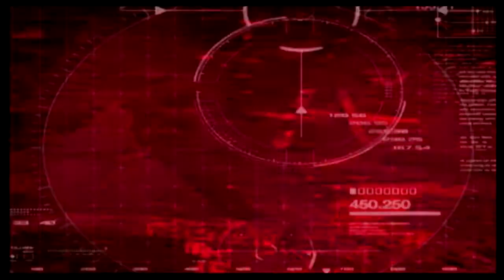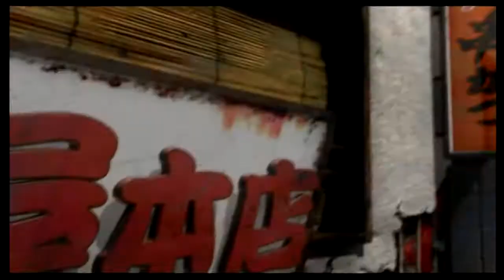Tekken 5 PS2 Opening